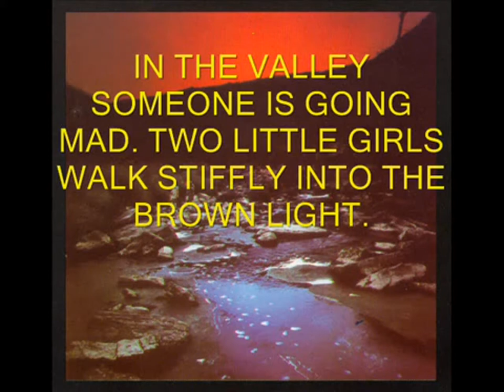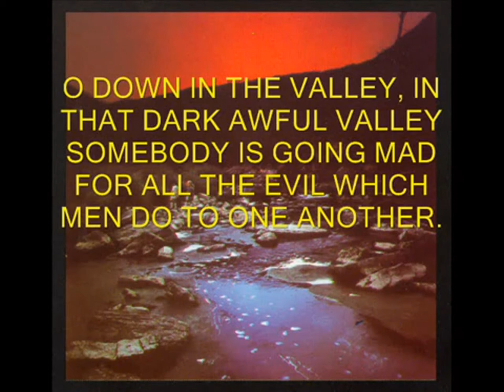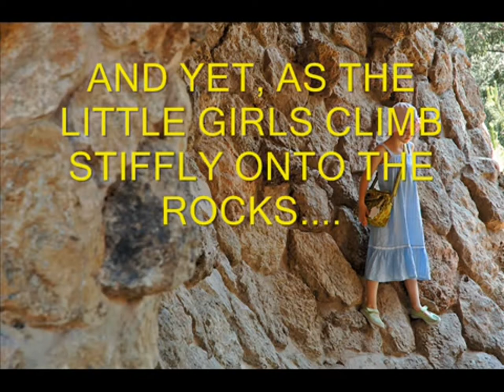LSSO - Alleluia Timpanis by David Bedford - 1977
Alleluia Timpanis by David Bedford. Leicestershire Schools Symphony Orchestra conducted by Eric Pinkett. From the album "Instructions for Angels".